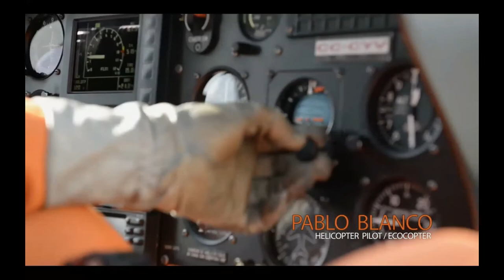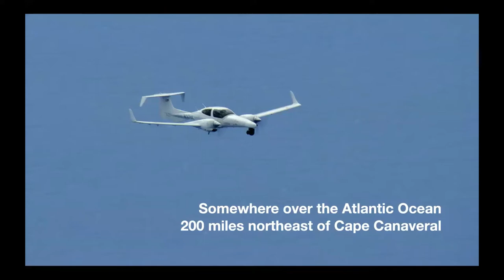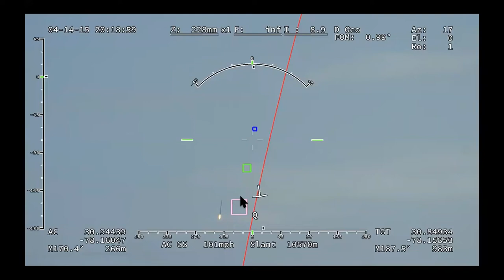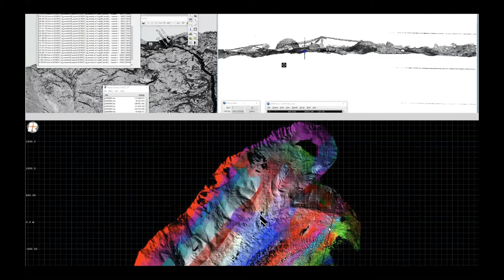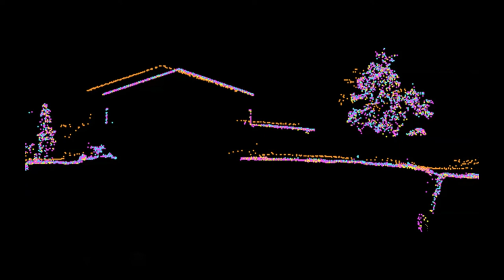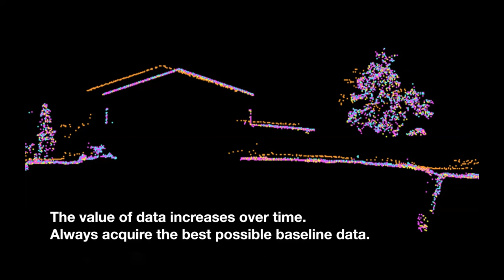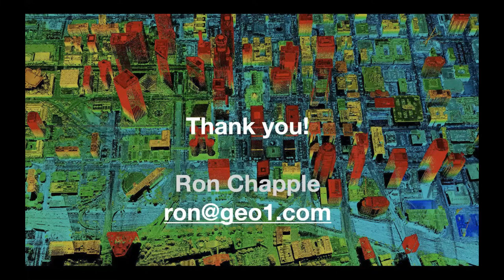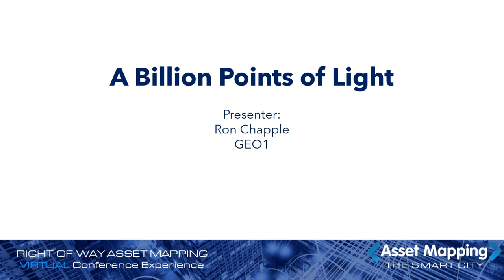A Billion Points of Light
Presenter: Ron Chapple, GEO1